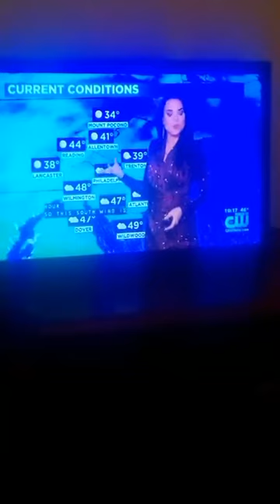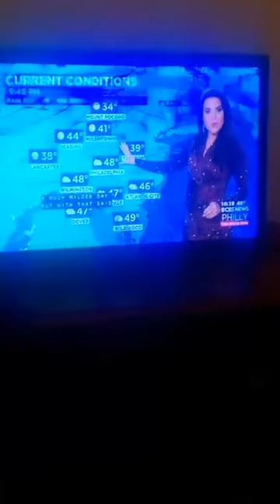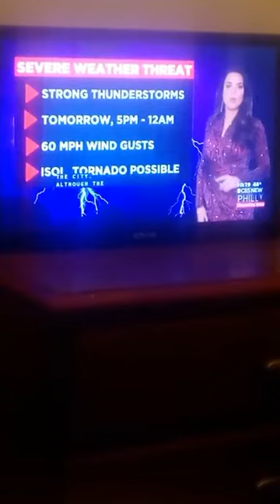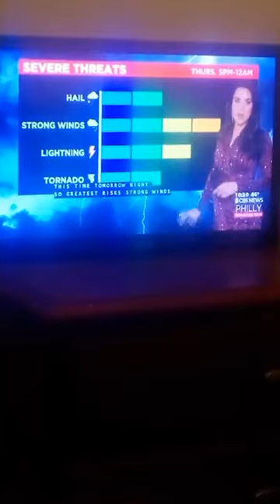you're watching the replay of the Wednesday evening broadcast as this is part two